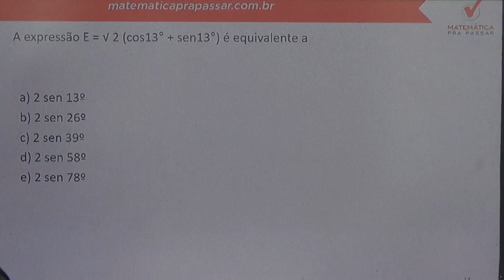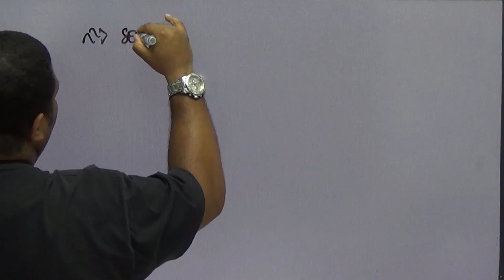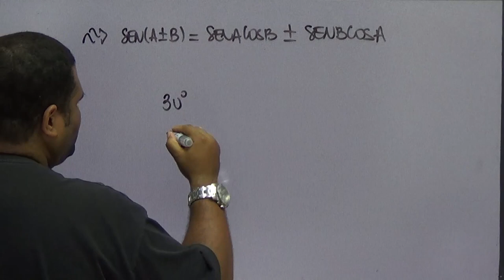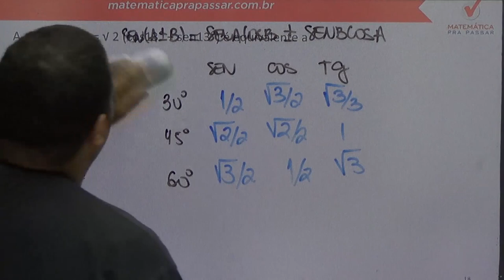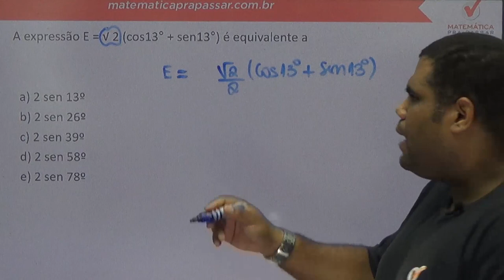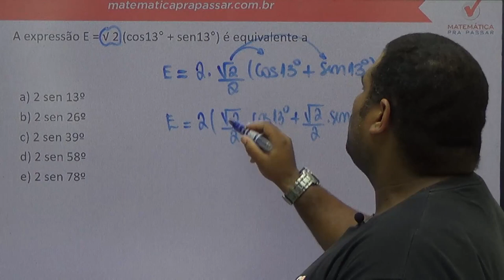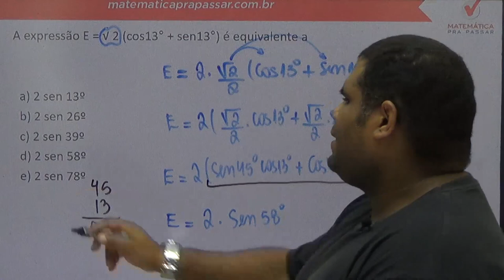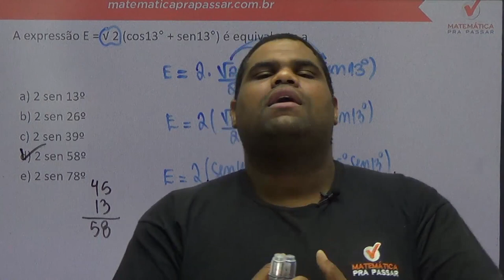Matemática para a Petrobras - Super Dica de Trigonometria - Banca Cesgranrio.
A expressão E = √ 2 (cos13° + sen13°) é equivalente a
  a) 2 sen 13º
  b) 2 sen 26º
  c) 2 sen 39º
  d) 2 sen 58º
  e) 2 sen 78º

Estude Conosco!

Nesta video aula os professores do Matemática pra Passar, Marcos Antonio e Renato Oliveira, ensinam vários macetes para quem está estudando para Concursos Públicos, militares , Vestibulares e até mesmo para o ENEM .